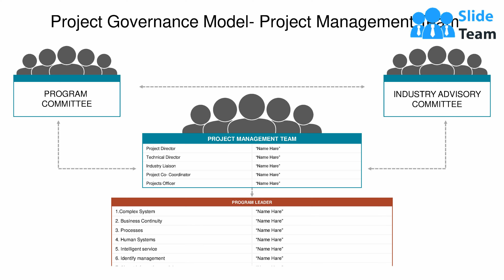Project Governance Model Project Management Team Powerpoint Slide Designs Download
Your project management needs will be catered with the help of our project governance model project management team PowerPoint slide designs download. Our project governance model project management team PowerPoint slide has been designed by our professional designers and it is a three-stage process. This project governance model PPT slide creates a framework for the management to set accountabilities and responsibilities associated with an organization’s business. With the help of this project governance model PPT layout you can ensure a single point of accountability for the success of the project. Download this project management team template to govern stakeholder’s communication and to outline the relationships between all internal and external groups involved in the project. This project team assignments PowerPoint icon is helpful to ensure that teams in project have the right combination of skills, abilities and personality types to achieve collaborative performance and each member is responsible for constructive feedback and utilize unique strengths of each other. Get out of jail with our project governance model project management team powerpoint slide designs download. Intelligently counter all allegations.